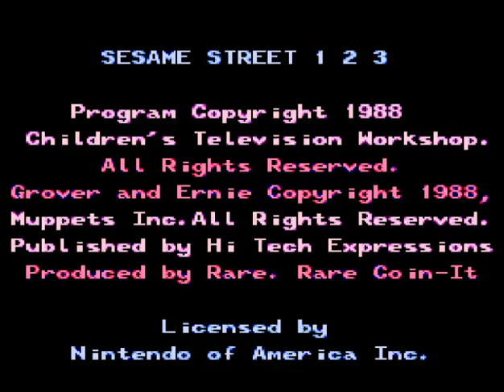Sesame Street 123 (USA) (NES)